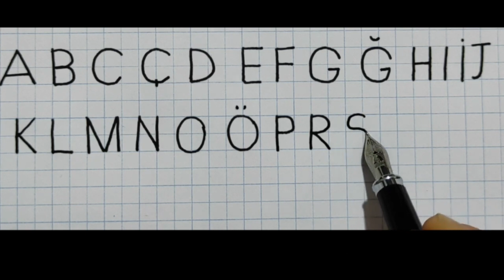Harfleri Öğreniyorum -Alfabe ABC -Yazma Öğreniyorum 1.Sınıf - Büyük Harflerin yazılışı - Alfabe